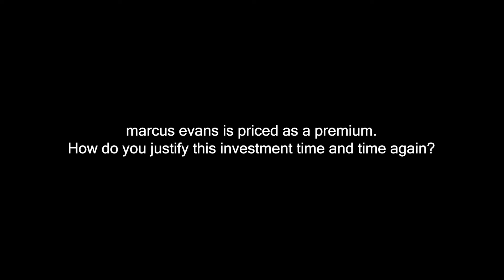Solution Providers on how they justify the investment to attend marcus evans T&D Summit